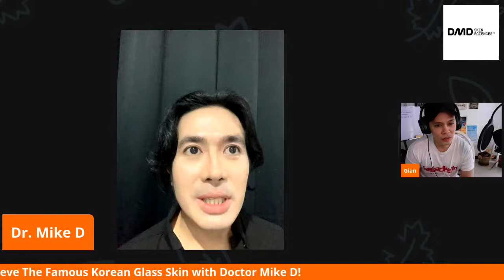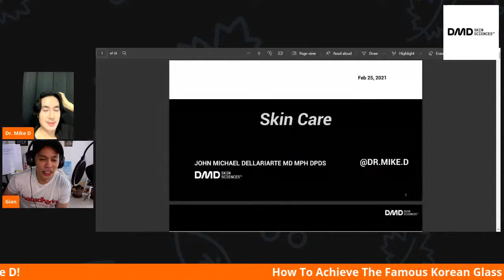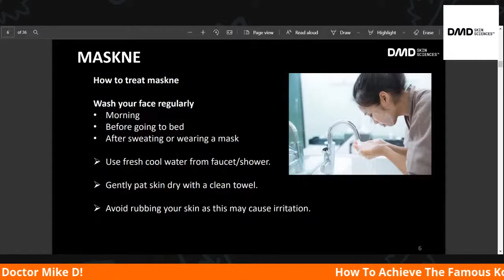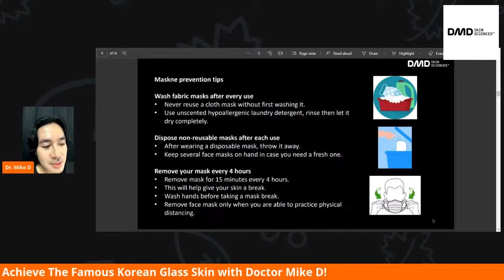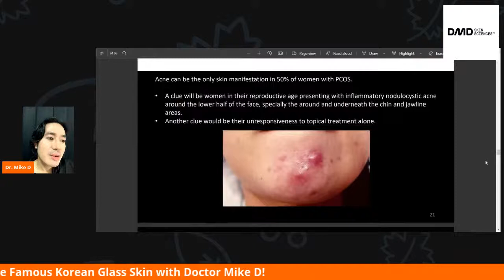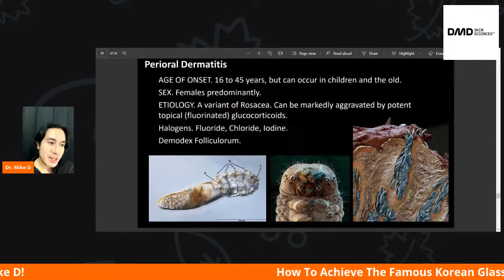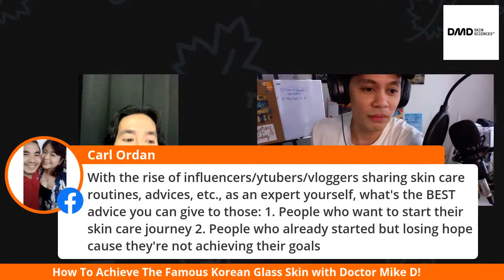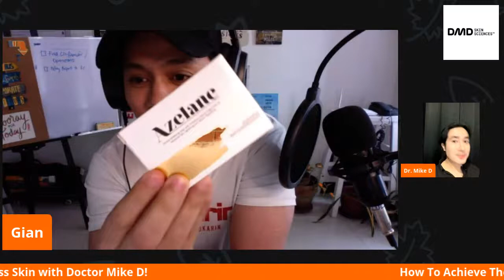[Online Experience] How To Achieve That Korean Glass Skin With Dr. Mike D.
Ano nga ba talaga ang Korean Glass skin?
Achievable ba ito?
Magastos ba ito?
Puro acne ako! Kaya ba? May pagasa pa ba skin ko?

If you have these concerns, we believe this livestream can help and answer them in step by step and scientific way!

To quickly answer, what is it to have Korean Glass Skin?

Glass skin routine is a step-by-step guide to achieve flawless, dewy, and practically spotless glass-like skin. It starts with cleansing your skin, followed by a serum, lotion, moisturizer, and mist – all specifically formulated for your skin type.

What sets this K-beauty regimen apart from the Western ones is that it does not make use of astringents but relies on hydrating ingredients that maintain the pH balance of your skin.

Through this LIVESTREAM, Dr Mike Dellariarte, a multiawared dermatologist, scientist and inventor, who has successfully helped thousand of individuals who were having self esteem issues due to their bad skin.

He has created an online community called DMD Skin Community to help those individuals understand and improve their skin especially those who are having issues like acne.

As a traveler, if you want to improve your skin and slow down premature aging and regain that missing confidence, tune in to our upcoming Livestream For Free!

Time: 11:00AM